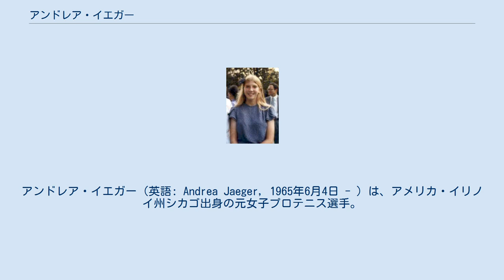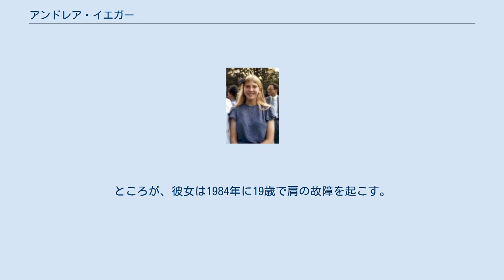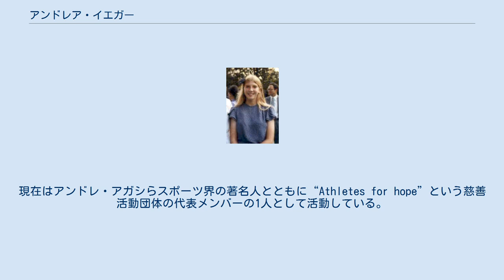アンドレア・イエガー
アンドレア・イエガー（英語: Andrea Jaeger, 1965年6月4日 - ）は、アメリカ・イリノイ州シカゴ出身の元女子プロテニス選手。
1982年の全仏オープンと1983年のウィンブルドンで、4大大会に2度の準優勝がある。
どちらも決勝戦でマルチナ・ナブラチロワに敗れた。
 1980年1月に14歳でプロ転向。
すぐに世界的な躍進を始め、「エイボン・フューチャーズ」（ラスベガス）の大会にて14歳8か月でプロ初優勝。
これは当時、女子テニスツアーにおける2番目の年少優勝記録であった。
同年のウィンブルドン選手権で大会史上最年少のシード選手になり、全米オープンでも史上最年少の15歳でベスト4進出を決める。
翌1981年の全仏オープンで、イエガーは同じアメリカのジミー・アリアスとペアを組んで優勝した。
当時イエガーは15歳339日、アリアスは16歳296日で、2人の年齢を合わせると「32歳270日」となる。
これはテニスのギネスブックにも「史上最年少のグランドスラム優勝ペア」として記載され、今なお残っている。
 イエガーは愛らしい天才少女としての人気も高く、2度のグランドスラム大会準優勝などで将来を嘱望されていた。
ところが、彼女は1984年に19歳で肩の故障を起こす。
全仏オープンで1回戦の試合開始前に棄権し、ロサンゼルス五輪の公開競技（21歳以下の選手に限定、まだテニスの五輪種目の復帰は決まっていなかった）でも試合を途中棄権する。
若すぎた身体の酷使により、先輩のトレーシー・オースチンと並んで“燃え尽き症候群”の教訓のひとりとして語られるようになった。
 イエガーは1987年に現役を引退した後、大学で動物学や神学を学んだ。
現在はアンドレ・アガシらスポーツ界の著名人とともに“Athletes for hope”という慈善活動団体の代表メンバーの1人として活動している。
2004年には、主に慈善活動に重点を置いた自伝『First Service: Following God's Calling and Finding Life's Purpose』を出版した。